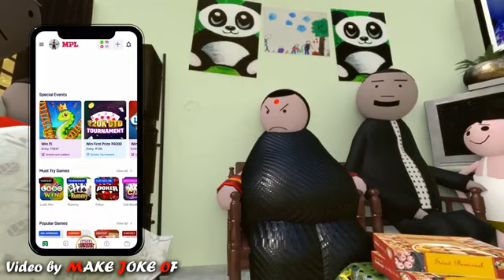MAKE JOKE OF ||MJO|| - RAKSHABANDHAN || PAPA VS BUA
presenting Rakshabandhan special MJO Video see The chemistry of Papa and bua in this festival of love with Make joke of s latest video.